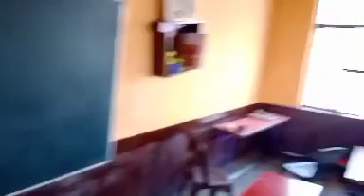School Days New teacher kya karta hai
School Days New teacher kya karta hai teaching classroom ‎@Magnet Brains  ‎@RT en Español  youtube